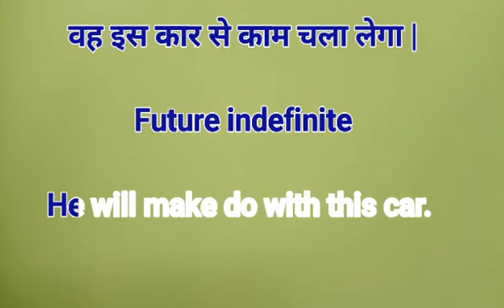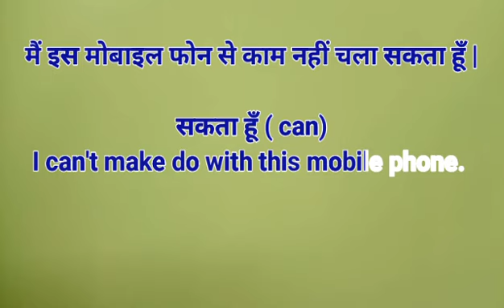काम चलाना || advanced English structure || daily use english sentences || phrasal verb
Your query
1 काम चलाना || advanced English structure || daily use english sentences ||  phrasal verb
2 काम चलाना in English grammar
3 use of make do with

use of make do with advanced structure
advanced structure for spoken English
advanced structure of English
 English speaking practice
English phrases
English conversation
 spoken English
spoken English structures
daily use English phrases Advanced English structure through hindi